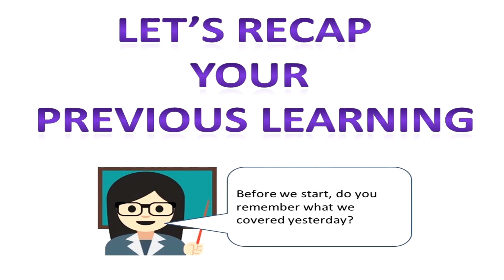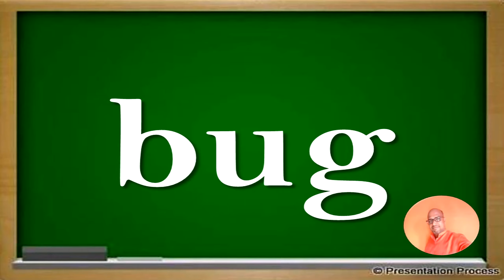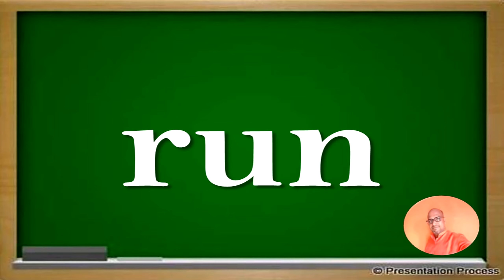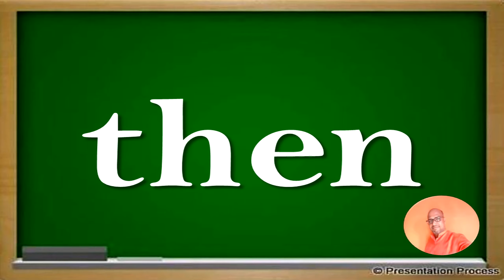ENGTEA Pronunciation Series-1 Video 15